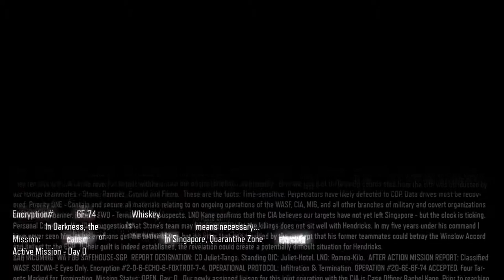Call of Duty Black Ops 3 - Part 4 - N.B.S.P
Part 4 of story